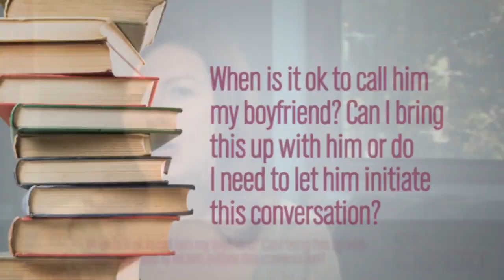When Can I Call Him My Boyfriend?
Julianne discusses when in a relationship can she call their companion their boyfriend?